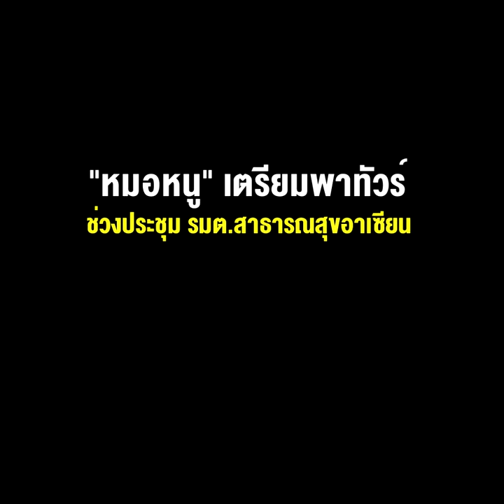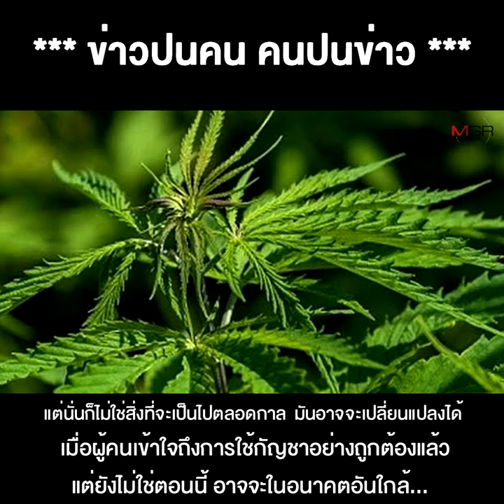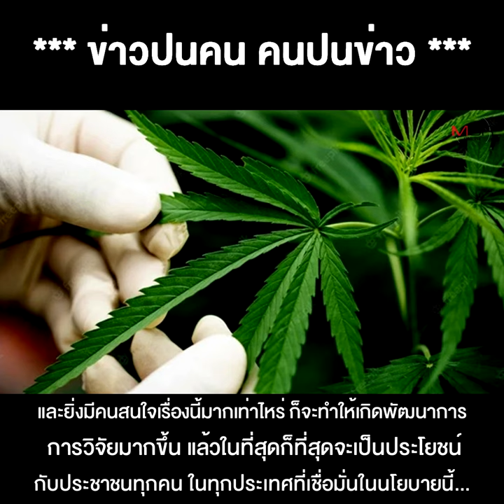มาเลย์สนใจนโยบายกัญชา “หมอหนู” เตรียมพาทัวร์ ช่วงประชุม รมต.สาธารณสุขอาเซียน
18/08/2022 มาเลย์สนใจนโยบายกัญชา  “หมอหนู” เตรียมพาทัวร์ ช่วงประชุม รมต.สาธารณสุขอาเซียน
**มาเลย์สนใจนโยบายกัญชา “หมอหนู” เตรียมพาทัวร์ ช่วงมาประชุม รมต.สาธารณสุขอาเซียน